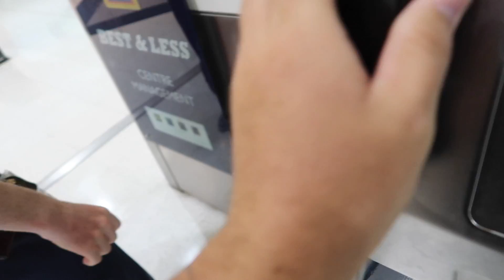DO NOT RIDE SCOOTERS THIS WAY...